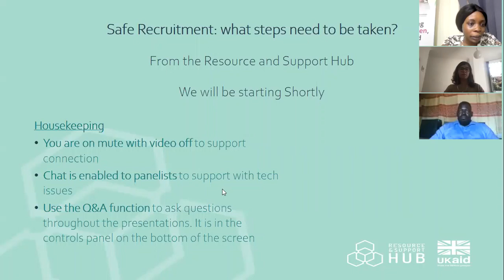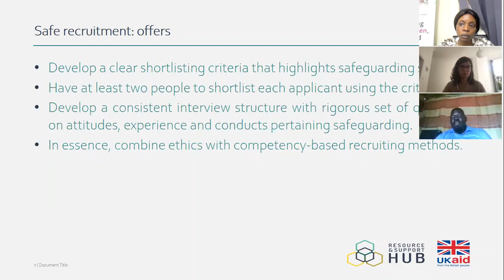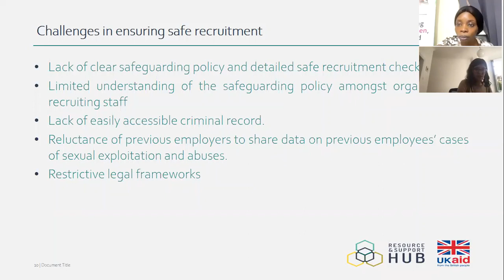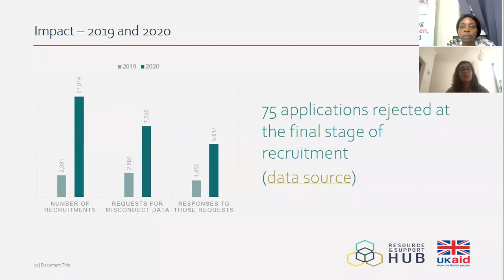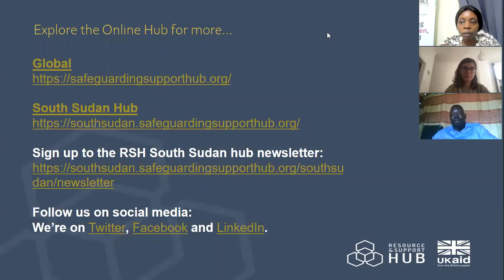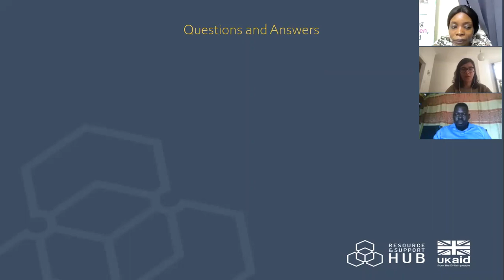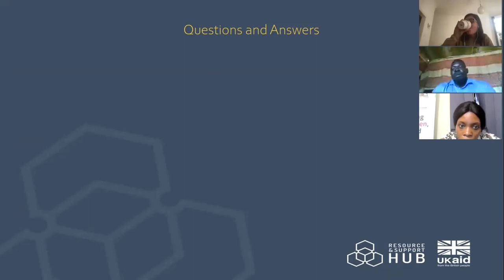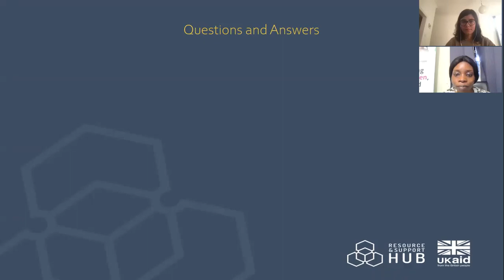Safe Recruitment: What Steps Need to be Taken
This RSH South Sudan webinar focuses on the safeguarding measures that are needed during recruitment. It also addresses some of the challenges that organisations might face in ensuring their recruitment practices are safe.